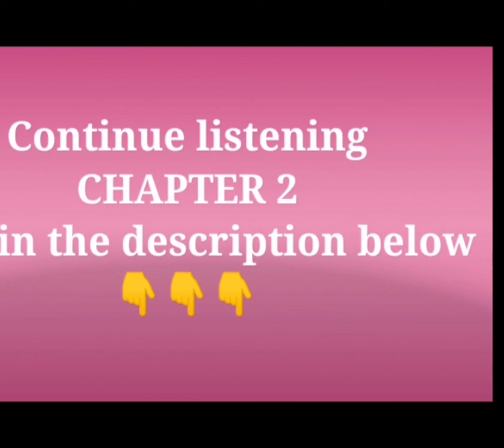De Silva's Temptation| Story telling from Novels chapt.1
This not a video you usually watch! It is a story came from different Novels, Enjoy lestening,

Some chapter are SPG please bear in your mind to guide your children. Thank you.